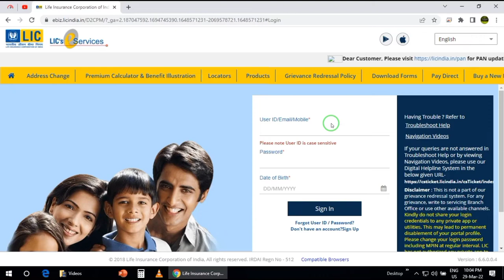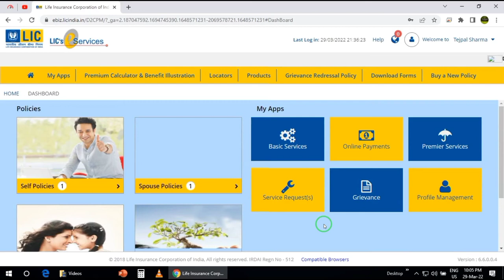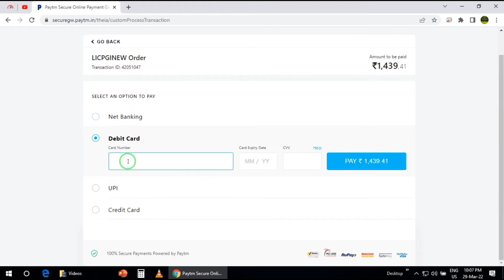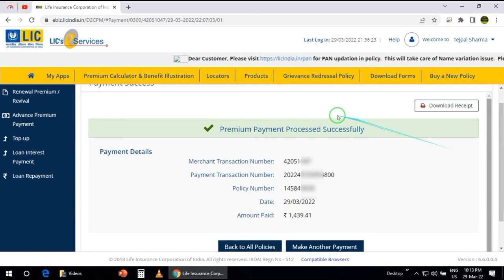Lic premium online payment || Debit Card se lic premium kaise bhare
Namste dosto is video me m aap logo ko Batauga ki kise aap apne lic ka premium debit card se bhar sakte ho

1. How to set MPIN for yono sbi ||YONO sbi के लिए MPIN कैसे सेट करें |HOW TO GENERATE MPIN FOR YONO SBI

4. How to pay lic premium through credit card | how to pay lic premium online 2021| Lic payment